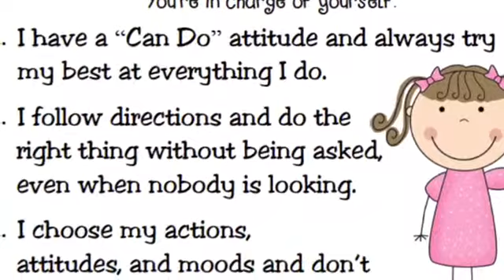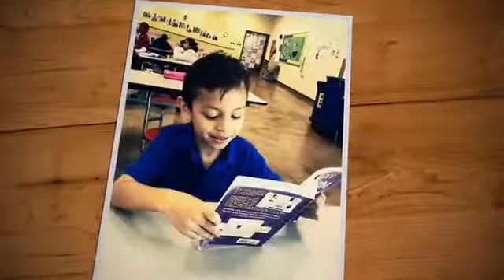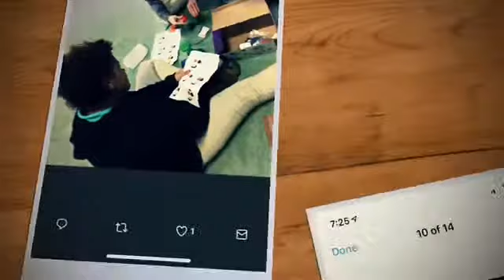VBE morning Announcements 3-8-19